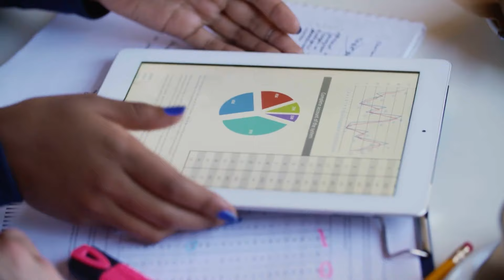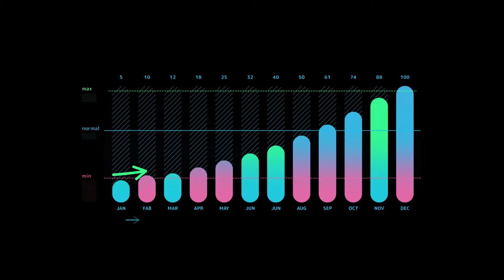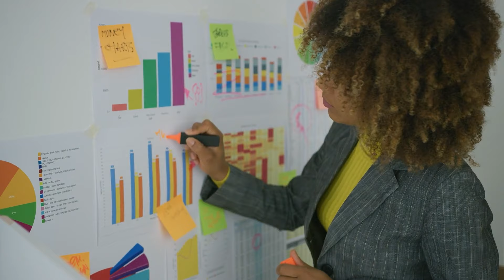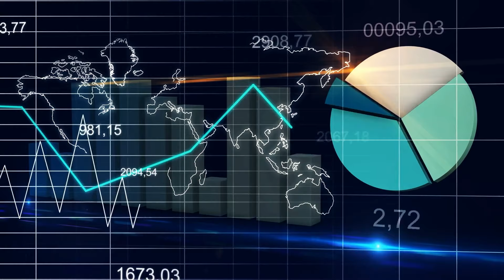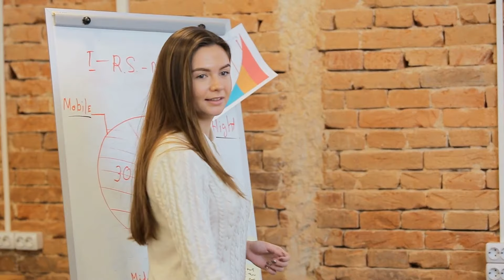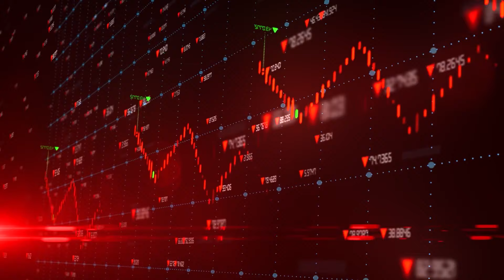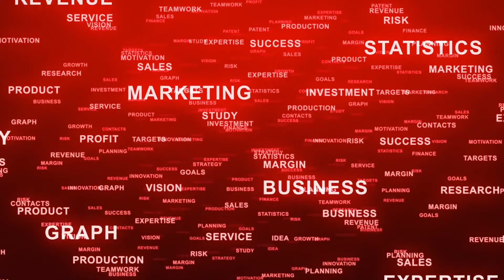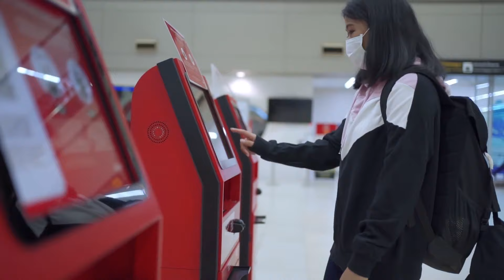¿Qué es la SEGMENTACIÓN DE MERCADO, cuándo se realiza y para qué sirve? (Con ejemplos)📈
La segmentación de mercado; explicamos qué es, cuándo se realiza, los tipos de segmentación que hay, para qué sirve, y damos varios ejemplos.